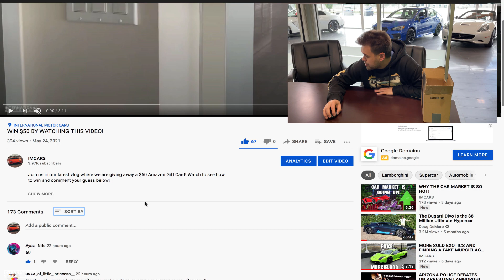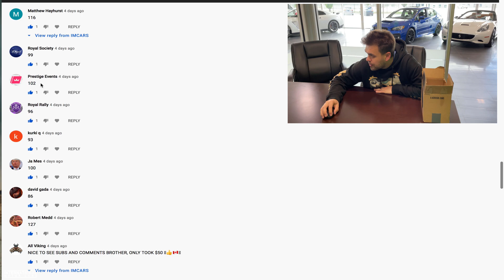SHOWROOM TOUR AND $50 GIVEAWAY WINNER!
Join us in our latest vlog where we give away a $50 Amazon Gift Card! !